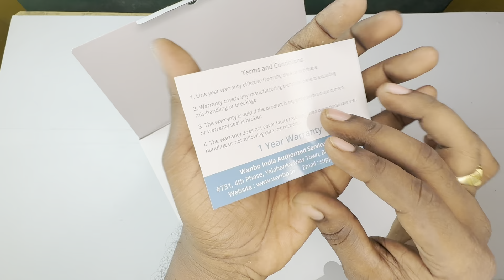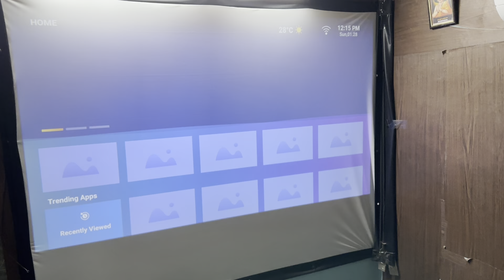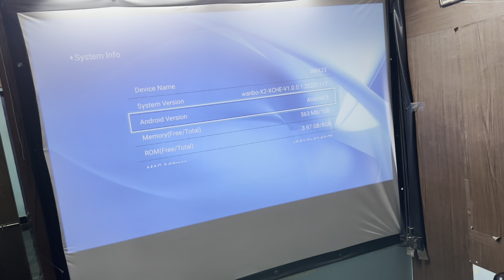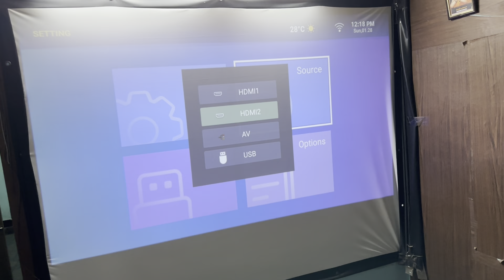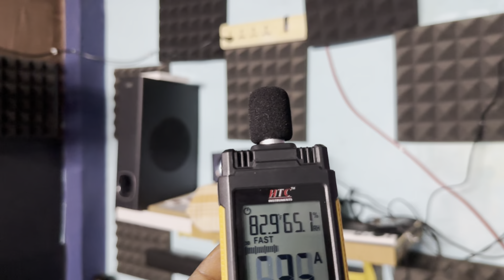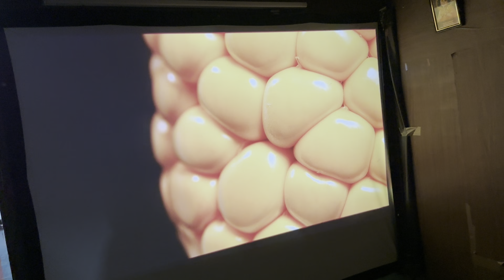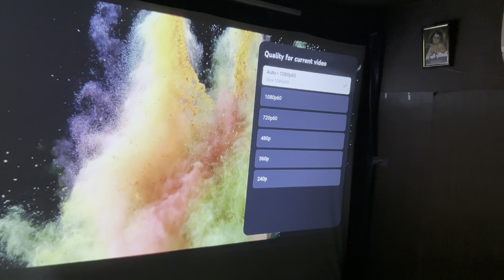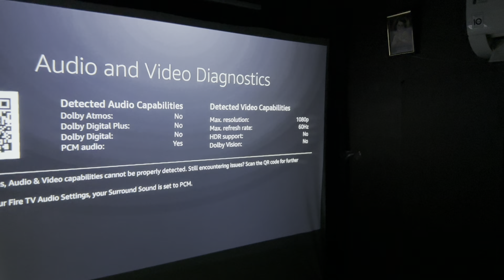இனி வீட்டிலியே படம் பாக்கலாம்⁉️WANBO X2 Max Fully Automatic Projector😲Unboxing & Review Tamil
Wanbo X2 max Native 1080P Full HD 4K Support LED Projector for Home unboxing and review in tamil

➡️other projector purchase link :🔥

Wanbo X1 Max

Wanbo T4

Wanbo T6R

Wanbo T6 max

Wanbo X1 pro

Wanbo T4

Wanbo T2 max

Wanbo X1 pro

Wanbo T4

Wanbo TT

Wanbo W6 polar

Wanbo X5

Wanbo X5 + FTS

Wanbo mozart

Wzatco Alpha 2

Wzatco Astra

Wzatco A1

Wzatco Eve

Wzatco Bliss 4K

Wzatco alpha CE

Wzatco yuva plus

Wzatco pixel

AUN Short throw

AUN LS870

AUN M8

AUN HQ4

AUN Z2 Max

AUN W2 pro

AUN 2K Movietime

AUN KP1

Egate i9

Egate i9 pro

Egate i9 pro max

Egate o9 digital

Egate o9 pro Zen

Tonzo q2

Tonzo moviebox 21

Tonzo moviebox 20

Visitek Adam

【Display】: Full HD 1080p Native & 4K HDR Support | Max Screen Size 635 cm (250 inch) | 2000 : 1 Contrast Ratio | 450 ANSI on Screen Brightness | LTPS Display Technology | High Transmission Glass Lens | Lamp Life" - 20000+ Hours
【Connectivity】: Tripple Band Wifi (WiFi-6, 5 Ghz and 2.4 Ghz) - HDMI - Bluetooth In/Out - HDMI ARC (Firmware update) - USB- Audio Out - E-SHARE Wireless Screen Mirroring
【Sound】: 5 Watt inbuilt Hi-Fi enclosed cavity speaker. Bluetooth Speaker Mode, 3.5mm Audio jack for connecting to external speakers like Soundbar, Headphones etc. Pair with Bluetooth transmitter (not included) for wireless sound set connectivity.
【Special features】: Fully Automatic (Auto Focus, Auto Keystone + Electronic Keystone 4D and 4P) ndroid 9.0 with preinstalled Netflix, Prime, Hotstar, SonyLiv etc| | Quad Core CPU + MALI GPU || 1GB RAM-8GB ROM| WiFi-6 | Bluetooth 5.0 | Digital Zoom In & Zoom Out|| Wireless Screen Mirroring from Android & IOS Device
【Warranty Information】Nationwide Warranty Coverage – Enjoy peace of mind when you purchase WANBO projector. Wanbo India provides 1-Year warranty from the date of purchase. Product registration is mandatory to avail warranty benefits. Enjoy free home pickup and drop service throughout the warranty period. Visit the company's website for additional details.